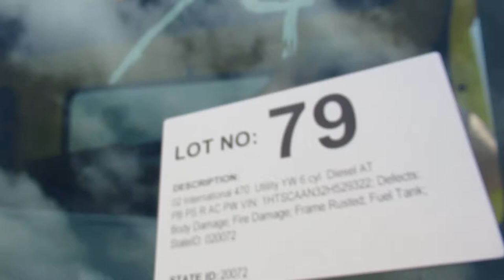Perry Auctions Inc.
The videos on this channel show items and vehicles up for sale at one of our upcoming auctions.